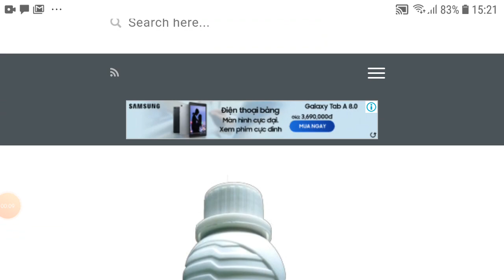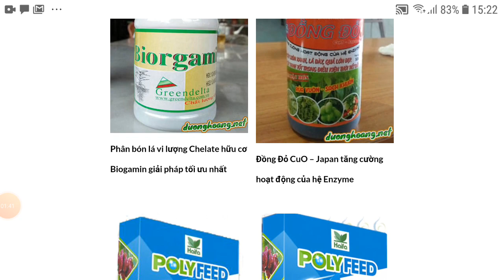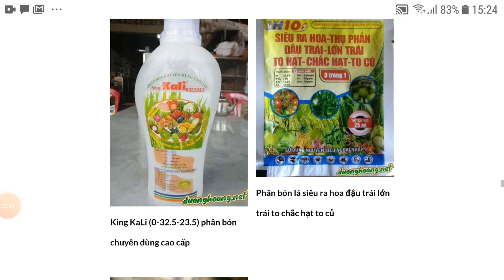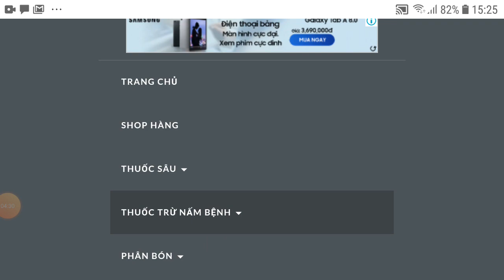Phân bón siêu ra hoa tăng đậu trái